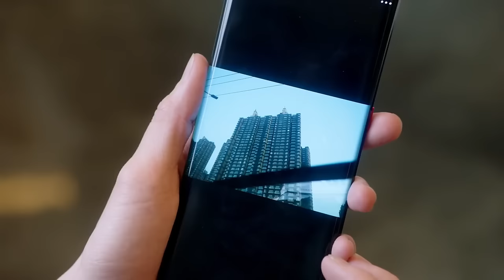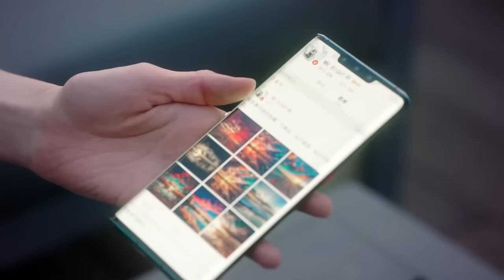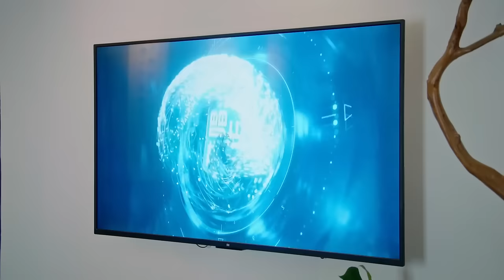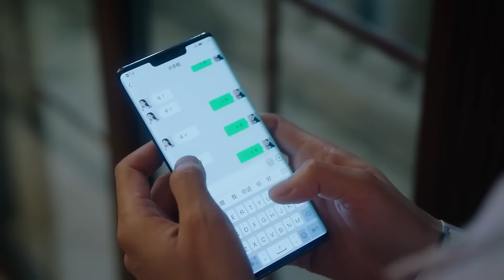ENGSUB【CEO Hide His Love】▶EP23 | Chen Zheyuan, Mao Na 💌CDrama Recommender